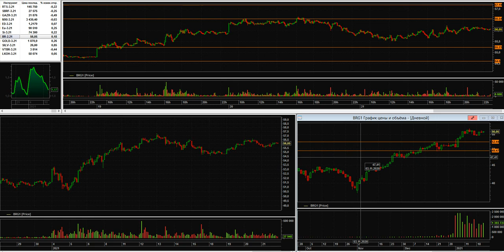Дмитрий Черепащук: Что ожидает рынок при Джо Байдене? | AMarkets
В гостях “Открытого микрофона” партнер AMarkets из Киева Дмитрий Черепащук, который зарабатывает на финансовых рынках с 2015 года. Он занимается внутридневной торговлей на Московской бирже.